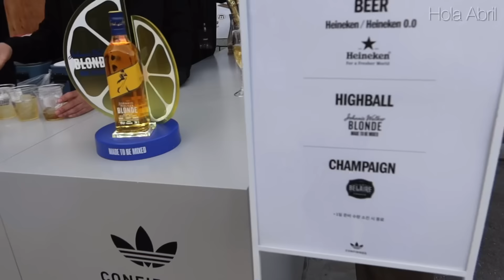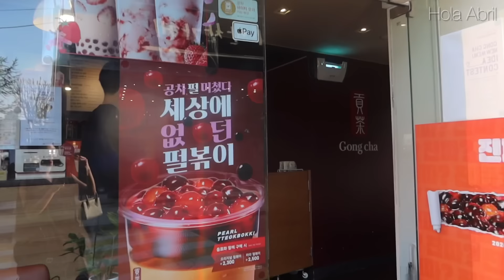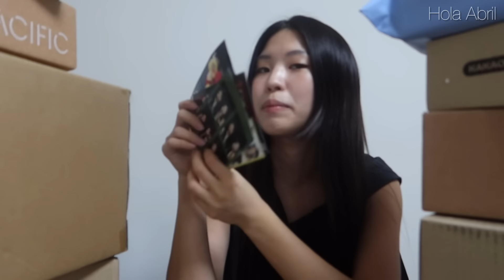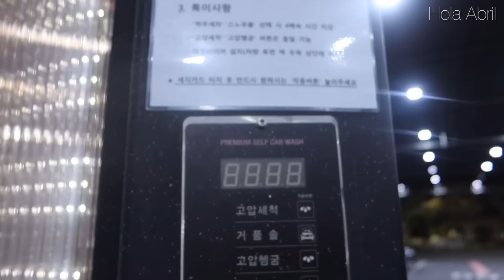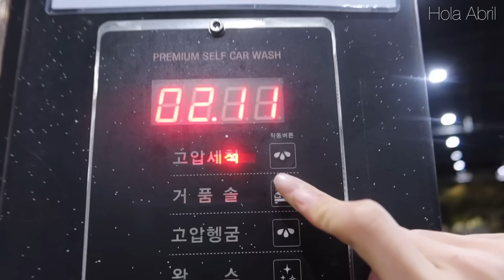vlog l Mi DEBUT como una MODELO ! UNBOXING de Regalos de mi Cumpleaños l Gongcha Pearlbokki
Muchas gracias a todos los Abrilitos que han escrito comentarios celebrando mi cumple, LOS AMO MUCHO! Esta semana he hecho un unboxing de regalos de mi cumple, y tmb un Debut como una MODELA! No es algo de oficial, dice que es solo para una pagina web de una marca de Hanbok, pero de todos modos, fue un honor hacer mi primera sesión de modela!

▪️OOTD

▪️ Places

Blenmood Studio Mangwon _ 망원 자연광 스튜디오, 블렌무드 2호점